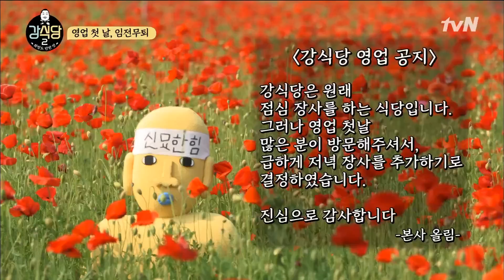강식당2 드디어 첫날 영업개시!! 어서오십셔~~~~ | 강식당2 kangskitchen2 EP.1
따뜻한 계절이 되어 다시 돌아왔습니다.
‘화랑도 반한 맛’으로 찾아온 강식당2!
신라의 천 년 고도 ‘경주’의 한옥에 문을 엽니다~

‘그때 그 시절’ 추억 소환하는 분식 메뉴 총 출동!
스페셜한 반죽비법으로 직접 만든 ‘가락국수’부터
분식의 꽃! ‘떡볶이’ 그리고 디저트 끝판왕 ‘팥빙수’까지!
“쓰담 쓰담 쓰담 사랑으로~ 쓰담 쓰담 쓰담 행복으로~♪”
민호&피오 자체제작 ‘강식당 SONG’도 기대해주세요♡

매주 (금) 밤 9시 10분 tvN 방송